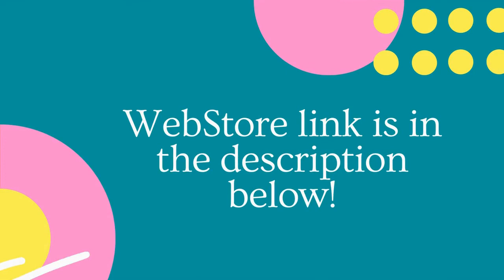Chapter 17 of A Biography of Laura Ingalls Wilder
Chapter 17 (Our Quiet Home) A Biography of Laura Ingalls Wilder by William Anderson.  Reading with Alison Arngrim (Nellie Oleson).

Visit my WebStore for lots of fun merchandise including Bonnets, Aprons, Books, Tin Cups etc.